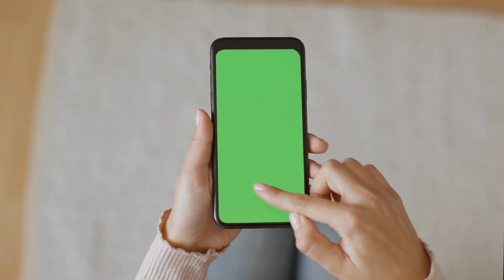Trung Hoa Bí Dị Truyện Audio Trọn Bộ - Chương 1 | Nguyen Duy Manh Huyền Huyễn Linh Dị Trinh Thám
Truyện: TRUNG HOA BÍ DỊ TRUYỆN Tập 1
Tác giả: Nguyen Duy Manh
Thể loại: Huyền Huyễn, Linh Dị, Trinh Thám